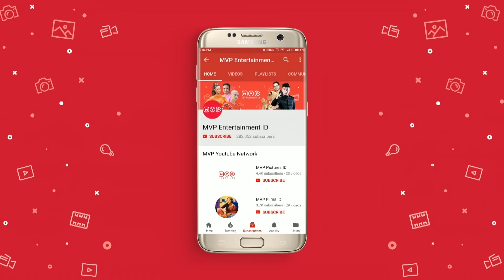Tangis Kehidupan Wanita Episode 8 Part 1 - Aku Jadi TKW untuk Membiayai Pengobatan Ibuku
Tayangan ini diilhami dari kisah pilu wanita dan tegarnya seorang wanita dalam menjalani hidup.